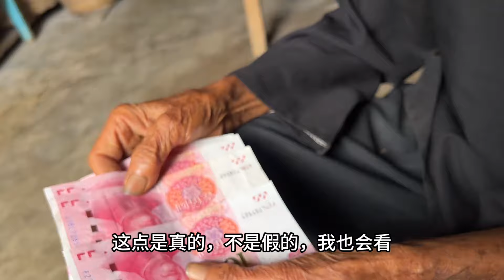91岁独居奶奶身体越来越差，现在连聊天都没力了，硬要送我400块钱让我花【山农乐哥】